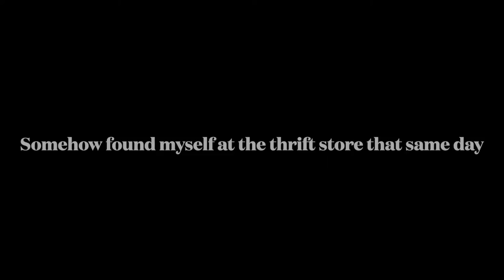A Lazy Girl's Weekly VLOG| maintenance day, new job, creating content, vlog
Hello friends!!! Welcome to another episode of a lazy girl's guide Vlog edition. You guys remember when I said I got a job at Bloomingdale well it's my first day and you are riding with me. Also, since I am trying my hand at this whole social media I show the behind the scene of me filming and taking pictures. I also want to Thank you guys for all the support😊

Mix kit and Soundcloud.